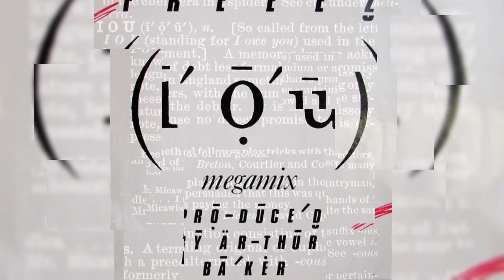Italo Disco - Mix